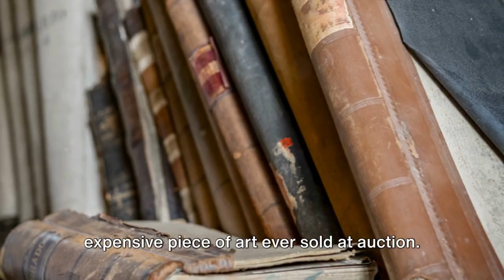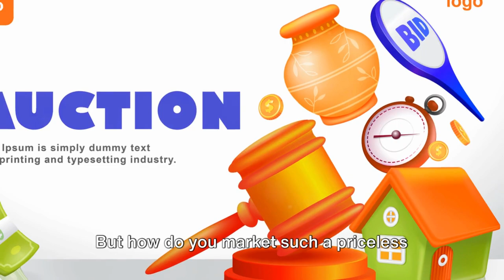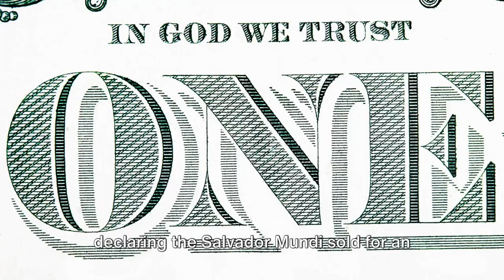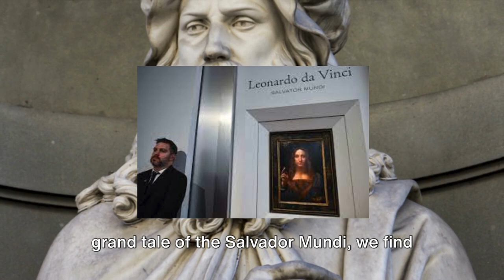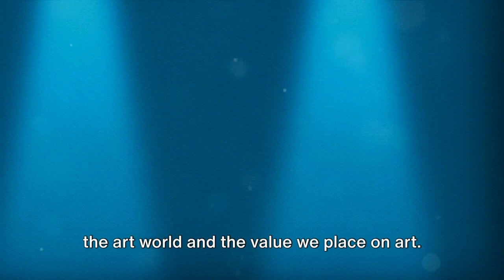Salvador Mundi How and Why its the Costliest Art Ever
In this captivating video, join us as we delve into the mesmerizing journey of Salvador Mundi, the renowned masterpiece hailed as the world's most expensive artwork. Prepare to be fascinated as we uncover the intriguing story behind its creation, its awe-inspiring travels across the globe, and the record-breaking auction that made headlines. Don't miss out on this incredible exploration of art history!

OUTLINE:
00:00:00
Introduction

00:00:13
Creation of Salvador Mundi

00:00:33
Travels of Salvador Mundi

00:00:51
Sale of Salvador Mundi

00:01:09
Journey through Time

00:01:28
Conclusion